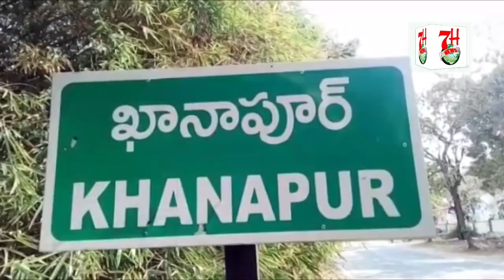22 MARCH KO JANATA CURFEW KA AAILAN .| 7H News | HYDERABAD